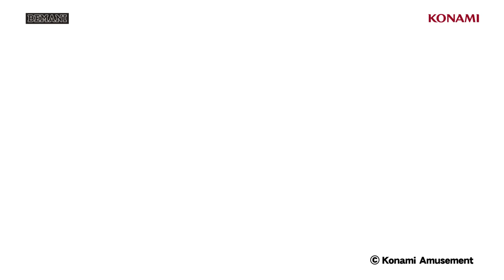【jubeat Qubell】「掘りすぎ dig RUSH」 PR動画 -5th dig-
jubeat Qubell新イベント「掘りすぎ dig RUSH」！
第5弾は「REFLEC BEAT」になります！！